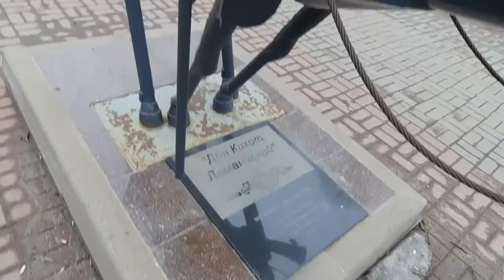Апатиты Белгород Губкин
Очередное видео с дороги. В этот раз я ехал к маме, которая доживала последние дни на этой земле. Вечная и светлая память моей маме Клышко Валентине Алексеевне.